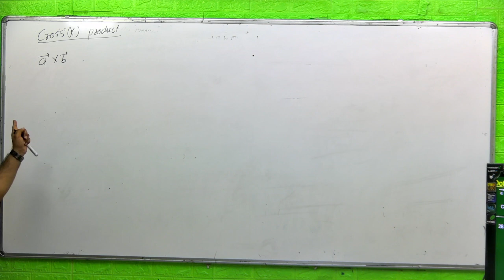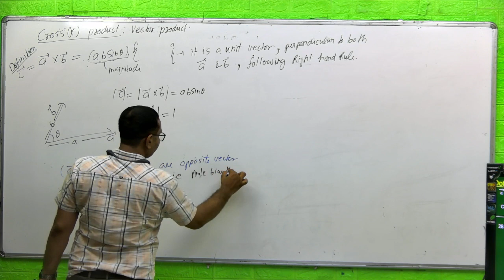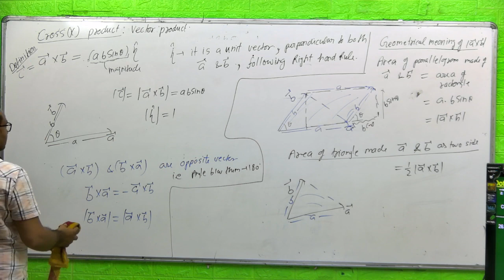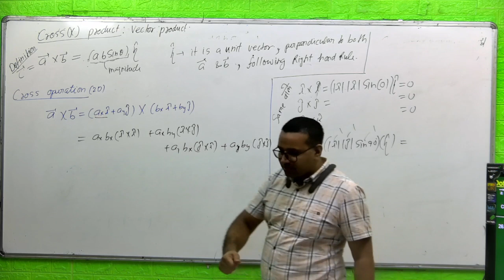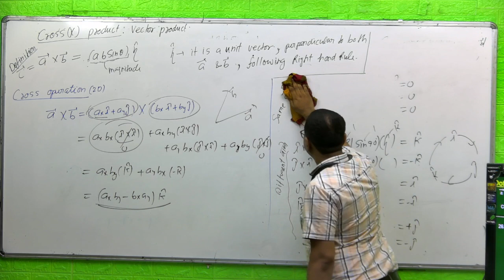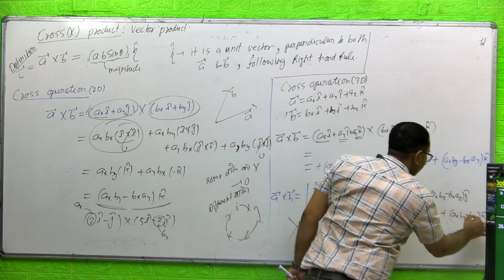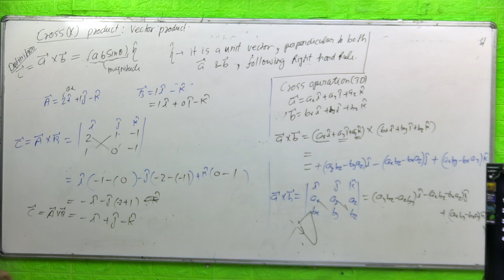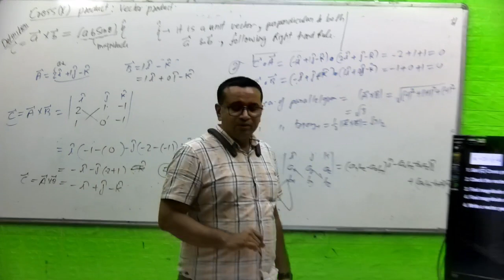Cross product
P3 Physics classes
Perform best in
Physics with
Praveen Gupta